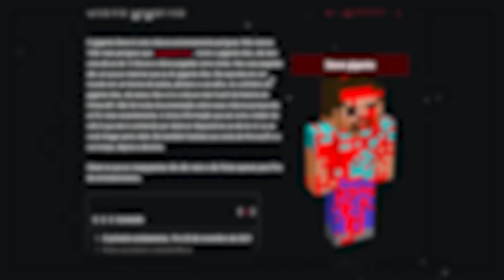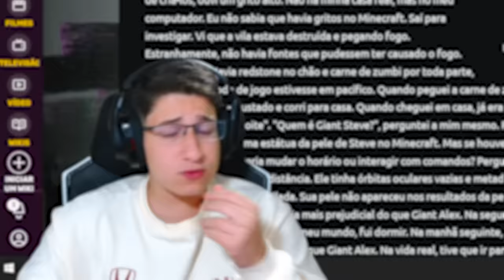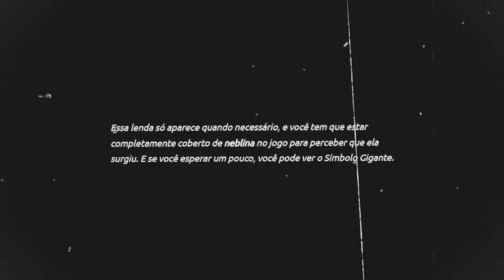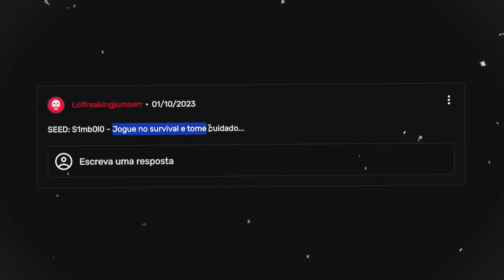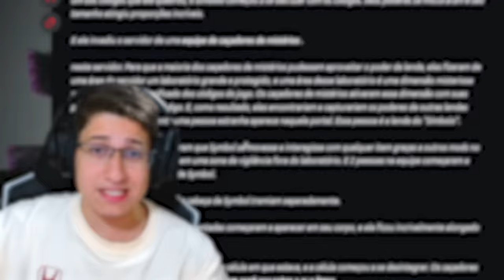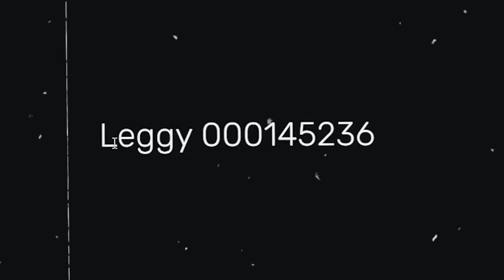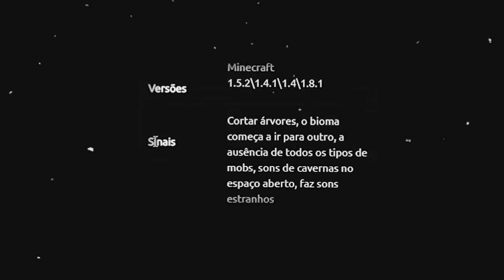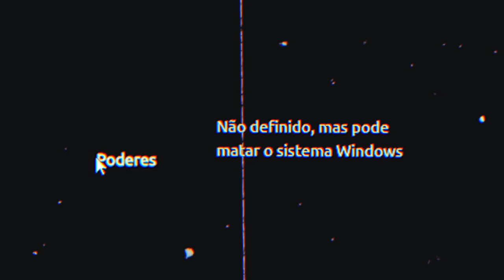Descobri MITO de GIGANTES ASSUSTADORES no Minecraft